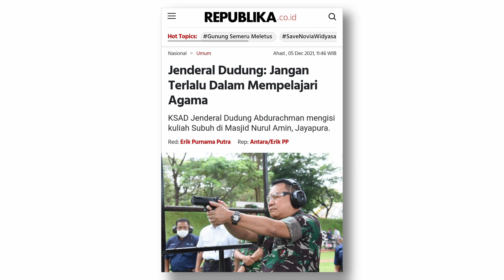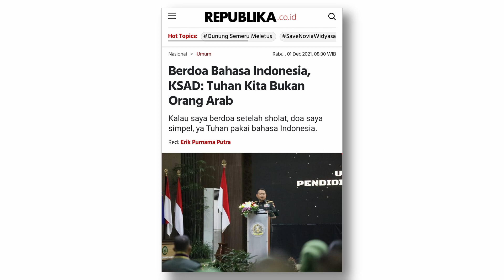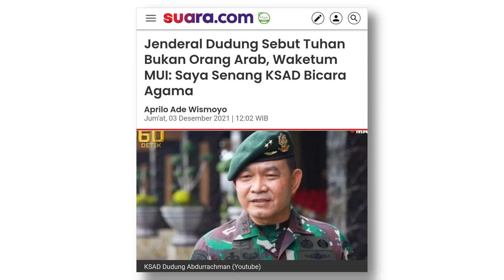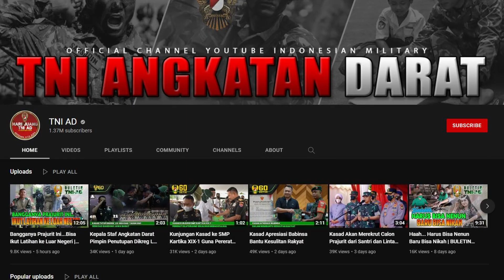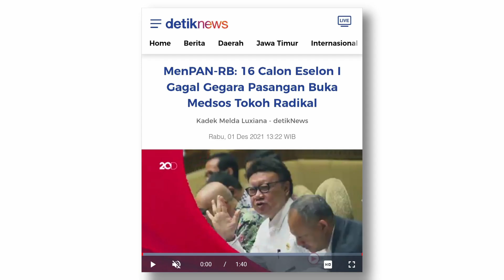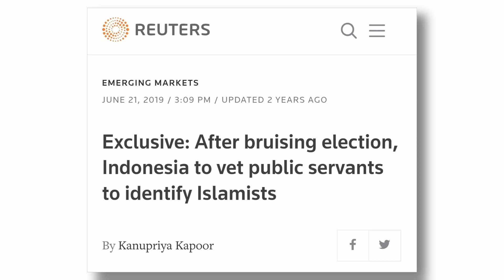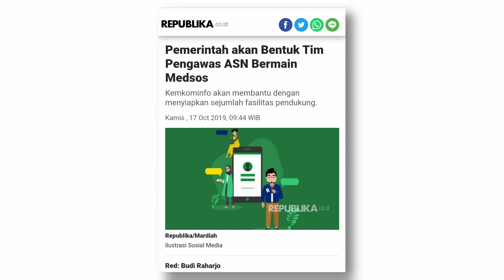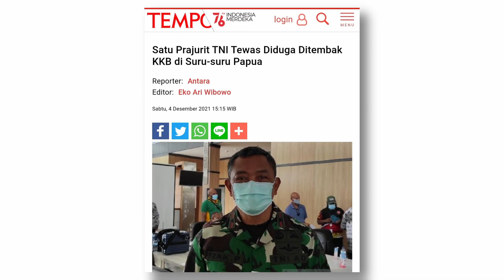HARI GINI PEMERINTAH MASIH JUGA JUALAN ISU RADIKALISME | OTR Eps. 70